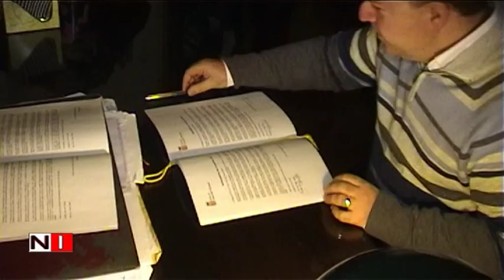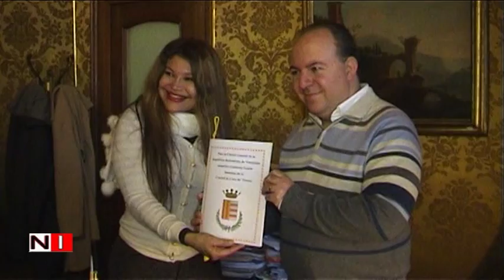Console Generale della Repubblica Bolivariana del Venezuela Amarilys Gutierrez Graffe